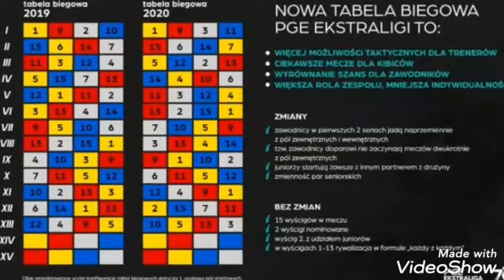TRANSFERY 2019 / NOWA TABELA BIEGOWA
Dzisiaj szybkie newsy o transferach!

Jak się podoba to subuj KANAŁ!

Twixiarz